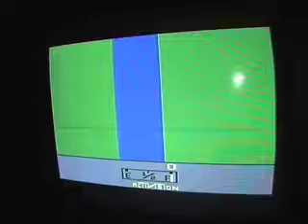ScoreGround - Atari 2600 - River Raid: 76,430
User: MyHolyCrap
Game: River Raid
System: Atari 2600

Score: 76,430

User Notes:
River Raid; created, developed and programmed by Carol Shaw, published by and through Activision.

Original copy of the game, bought by myself as a teenager back in the golden days: Still love the game!

Have recently played the versions for the ColecoVision and ATARI 8-bit computers, which are harder due to addtl. gameplay elements. But this still is the definite version, and maybe the best vertical shooter (there weren't too many, though) of its time!